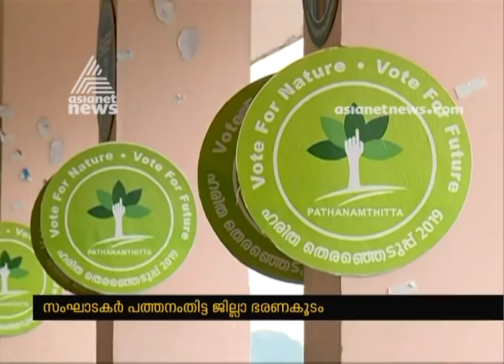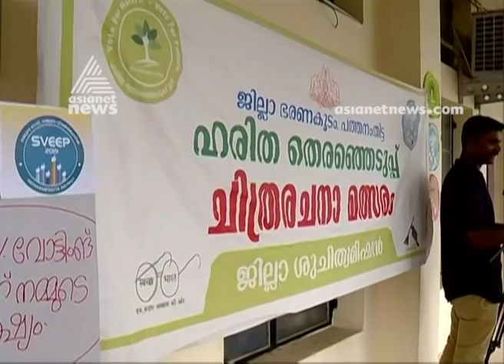Painting competition for comprehensive and Ethical voting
Painting competition for comprehensive and Ethical voting Conducted by pathanamthitta district administration